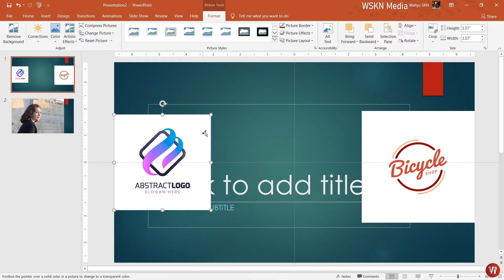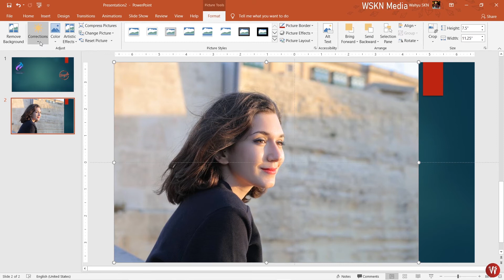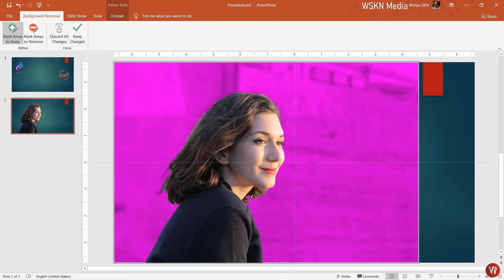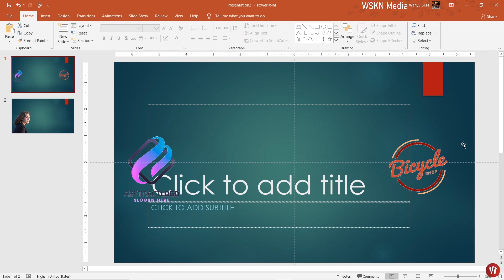[WSKN Media] #2 TUTORIAL POWER POINT - CARA MUDAH Hapus Background Logo atau Foto di Power Point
Sering kali background logo atau foto mengganggu di power point yang sedang kita buat,
Di video ini akan diberikan cara / tutorial mudah cara menghapus background foto/logo yang kotak, sehingga akan menjadi fokus bentuk object, jadi akan transparan sesuai bentuk object/logo.
Dengan begini, ppt akan dapat menjadi lebih estetis,
Meskipun tidak bisa dibilang ini rapi 100%, tapi sudah sangat cukup sebagai pemula atau pengguna biasa.

Selamat menikmati!

Semoga bermanfaat!
Share ke teman bila bermanfaat,
Silakan komen untuk kritik dan saran, atau request tutorial lain, kalau bisa akan coba saya buat kan :D

Terima kasih

-WSKN Media-